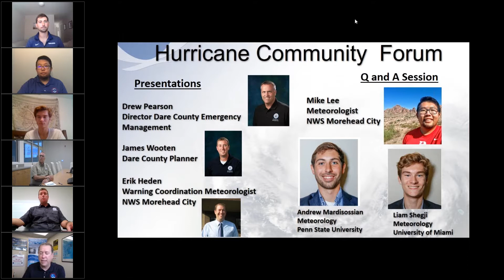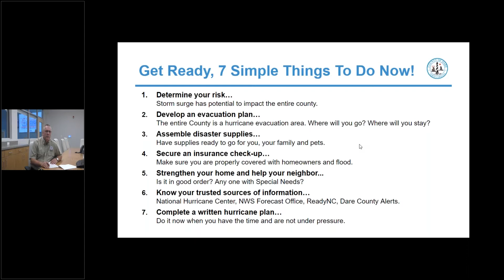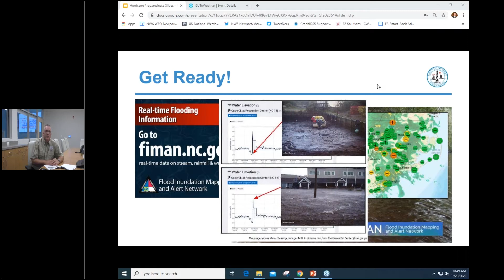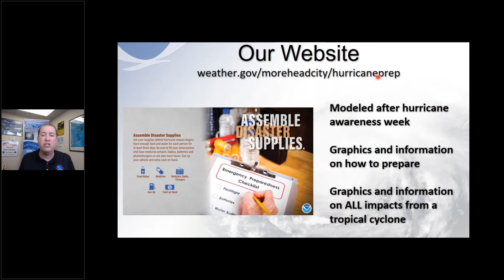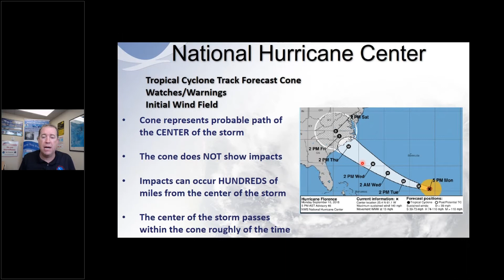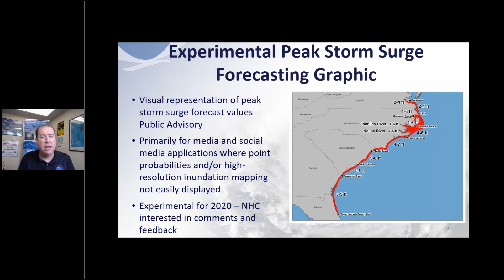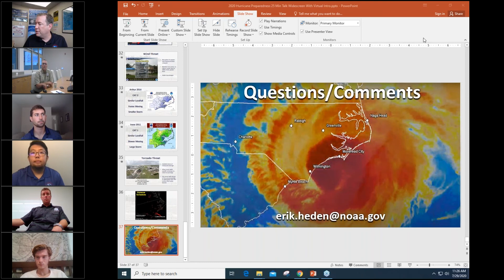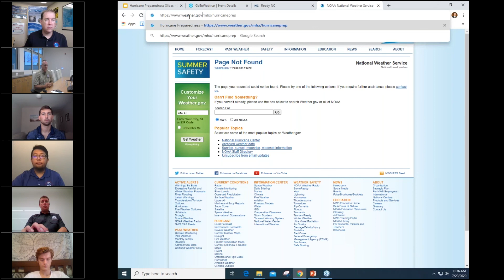Dare County Hurricane Preparedness Forum July 29, 2020